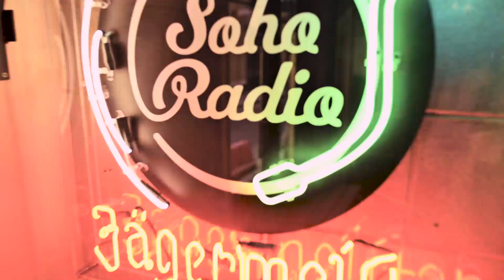FARR - 'Heal Me' (Live Vinyl Session)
Cross-Atlantic duo FARR dropped by JagerSoho recently to record LIVE and direct to vinyl for us and Soho Radio

Their debut album 'Weightless' is coming on 27th March, but give this a spin first to get you in the mood.